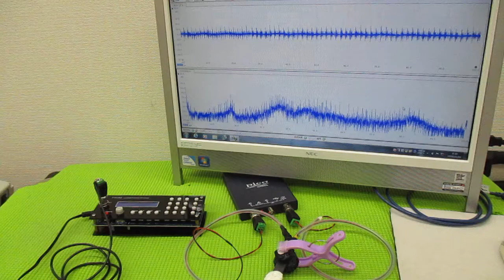メガヘルツの超音波発振制御プローブを利用した実験動画 ultrasonic-labo